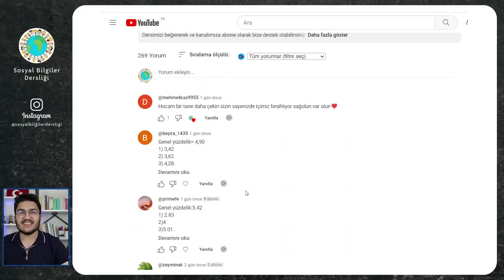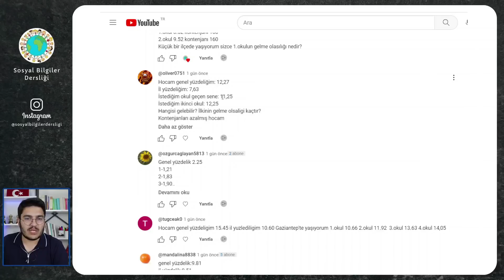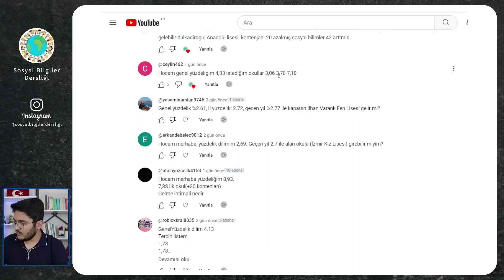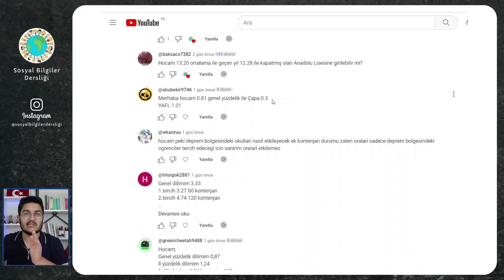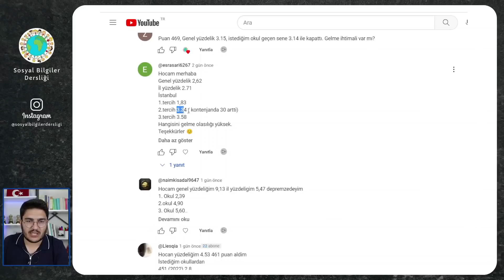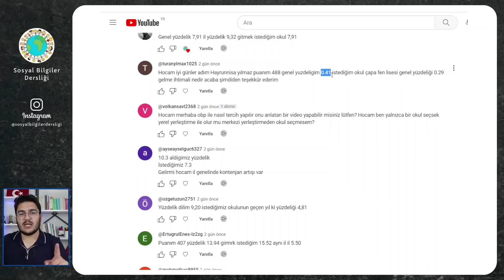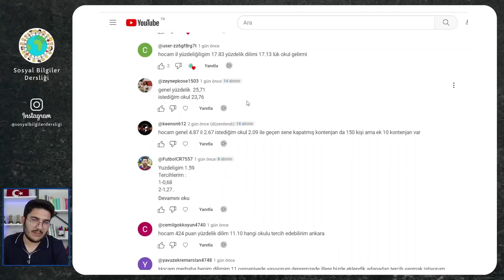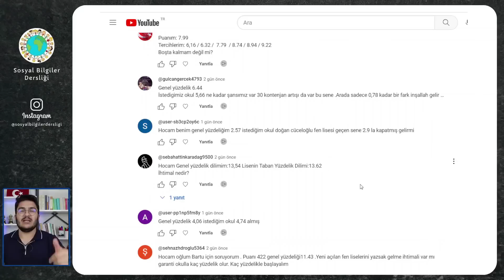Yüzdelik Dilime Göre Hangi Okul Gelir? LGS Tercih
Herkese merhaba. Ben Buğra Hoca. Bu videomuzda LGS yüzdeliklerine göre size hangi okulun gelme olasılığının yüksek olduğunu sizin yorumlarınızla anlatıyorum.